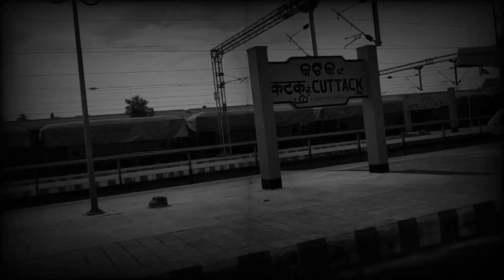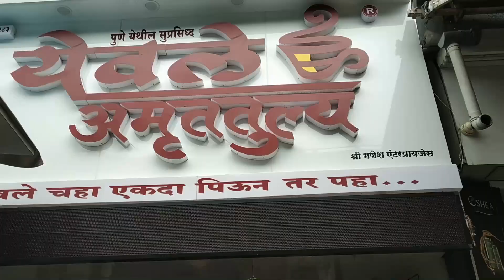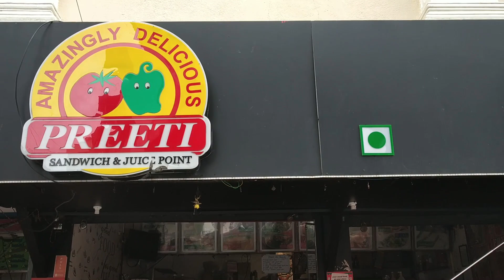a day in mumbai, enjoying rain, chai & vada pav 😋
Hello Everyone,
I hope you all are doing extremely well.

I have shared a day in mumbai vlog which i had filmed last year.
It was raining cats and dogs in mumbai & i could hardly film anything. Just edited this vlog with whatever clips I had.

Hope you  enjoyed this video as much as I enjoyed creating it.

Copyright:  All the content on this channel is created by me (Anusriya).

XOXO,
AnuSriya